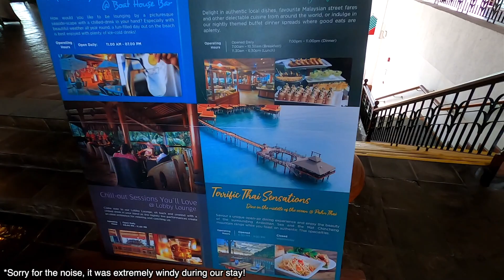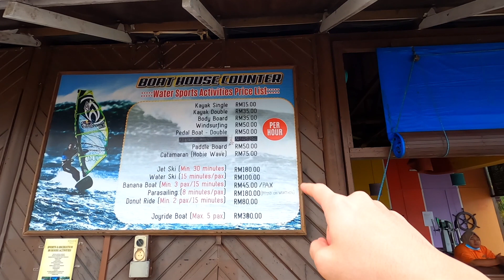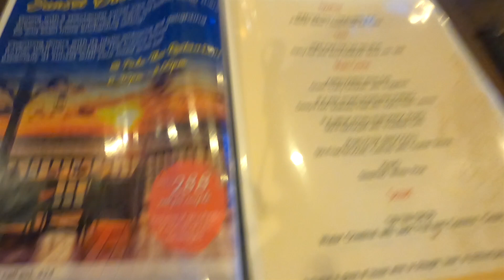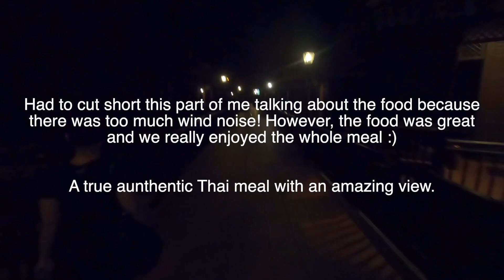Berjaya Langkawi Resort 🌊 Cuti-Cuti Malaysia during Covid | Vlog 59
Hey guys! We just got back from a quick 3D2N trip at Berjaya Langkawi Resort. We are so thankful that domestic travel in Malaysia is allowed with certain restrictions in place. Anyway, it was a very relaxing trip as we spent our whole trip without leaving the resort! However, some restaurants were closed because of the pandemic and some activities were not available due to the weather. It was a little quiet during our stay, which is uncommon as this place is usually full of guests! Enjoy my travel vlog and I can't wait to be back when this pandemic is over :) Stay safe everyone.

Here’s a list of my video gear from Amazon & Shopee!
Cameras
1. Sony a7S iii
2. Sony ZV-E10
3. Sony a6400

Lenses
1. Sony PZ 16-35mm F/4 G
2. Tamron 17-28mm F/2.8
3. Samyang 12MM F/2
4. Sigma 16MM F/1.4

2. Rode VideoMic NTG
3. Rode Wireless Go
4. Rode Lavalier Go

Drone
1. DJI Mavic Mini 3 Pro

Accessories
1. DJI RSC2 Gimbal
2. Hohem Travel Tripod
3. Peak Design Tripod

Lighting
1. Aputure 100D
2. Aputure Light Dome SE
3. Aputure MC